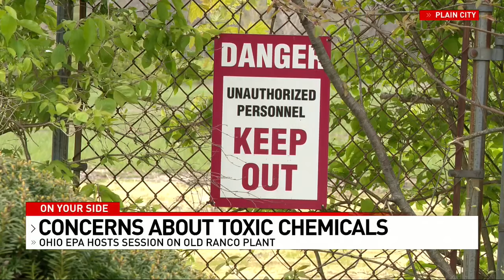Ohio EPA raises concerns for Plain City soil, ground water at old manufacture plant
PLAIN CITY, Ohio (WSYX) — There are concerns about the soil and groundwater in parts of Plain City.

It comes from an old manufacturing plant still being cleaned 20 years after its closure.

Many of you will remember the Ranco Facility that had a massive presence on U.S. Route 42 in Union County.